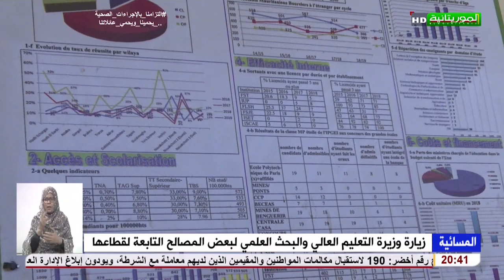زيارة وزيرة التعليم العالي والبحث العلمي لبعض المصالح التابعة لقطاعها تقرير محمذن بلال